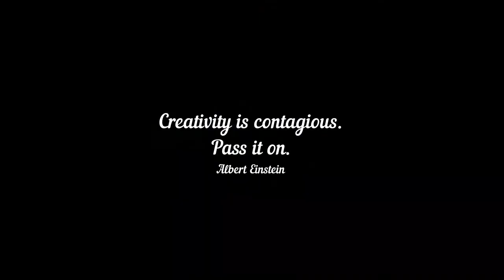CHhu CHhu liya yesu ne ll sareena bux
katni christians